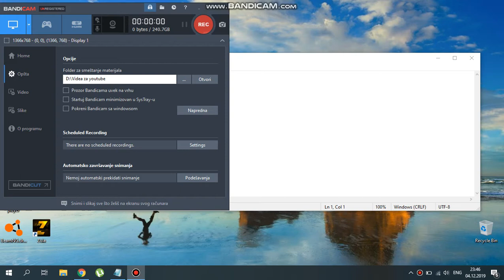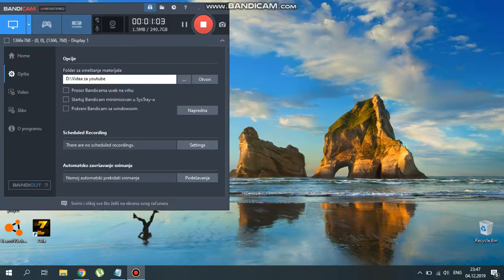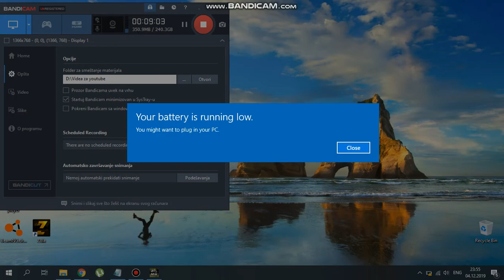need for speed osvoivme bmw x5 ama se pokvari i kupiv novo avto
kupiv camaro race motor